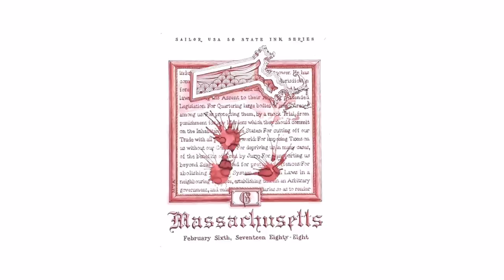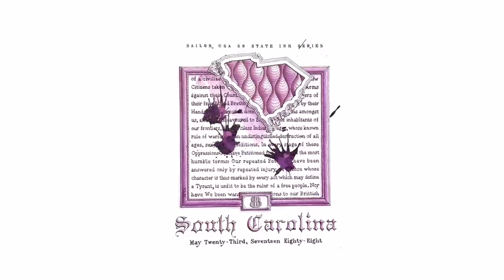Pen Party Door Prizes Revealed! | APTV 498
Location Bumper: Honey Baked Ham Company

Just In...

Spotlight...

Coming Soon...